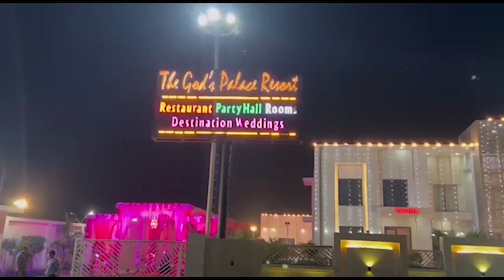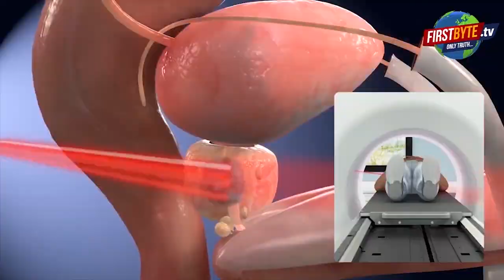मेरठ मंडल लोकपाल अंशु त्यागी की कार बनी आग का गोला || First byte.tv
सड़क पर दौड़ी बर्निंग कार,

मेरठ मंडल के लोकपाल की गाड़ी में आग लगी ,

खुद ही ड्राइव कर रही थी अंशु त्यागी ,

दमकल की गाड़ियों ने आग पर काबू पाया,

थाना सिविल लाइन क्षेत्र के गंगानगर रोड का मामला